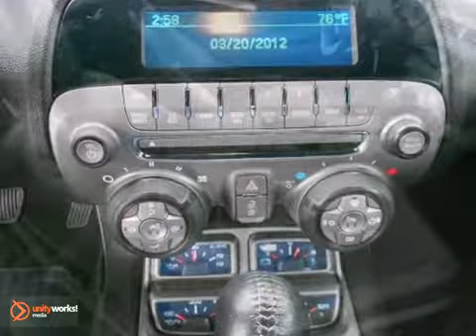2011 Chevrolet Camaro Convertible AP2049 in Washington DC - SOLD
SOLD - If you are looking for real value on a great used car, Radley Chevrolet invites you to call and make an appointment to view this 2011 Chevrolet Camaro Convertible, stock# AP2049. We are conveniently located near Washington DC Fredericksburg, VA and known for our great selection, reliability and quality. Call to take a look at this 2011 Chevrolet Camaro Convertible today.

Radley Chevrolet
3670 Jefferson David Hwy
Washington DC Fredericksburg VA, 22408